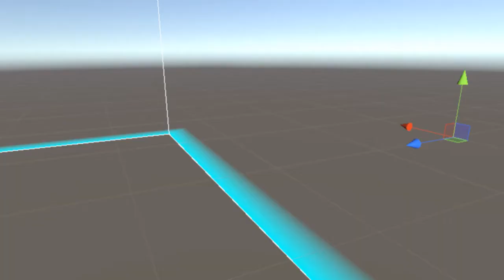Lemmings Test 1